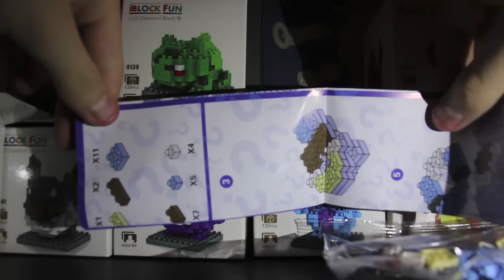Opening Pokemon Lego Loz Schiggy Figur Squirtle Building Modell german / deutsch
in diesem Video zeige und baue ich eine Pokemon Lego / Loz Figur.

Dieses Produkt kostet ca. 5 Euro.